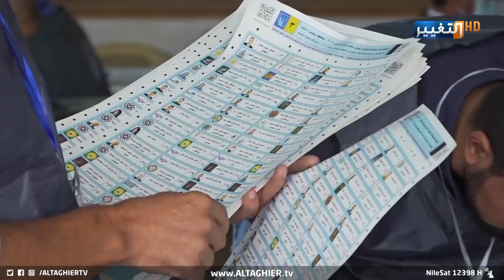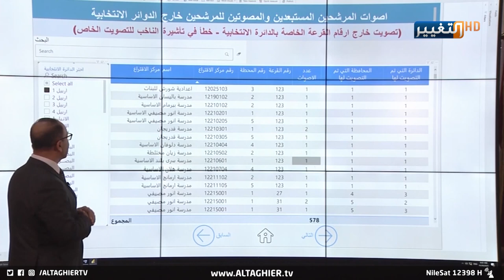أبرز ما حققه لقاء مقتدى الصدر وبلاسخارت في الحنانة | تقرير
لطالما أن الأنظار السياسية والشعبية اتجهت إلى النجف وتحديدا في الحنانة، حيث اللقاء الذي جمع زعيم التيار الصدري مقتدى الصدر بممثلة الأمين العام للأمم المتحدة جينين بلاسخارت ، فإن الأهداف التي تصدرت اهتمام العراقيين من الزيارة التي تحمل أهمية كبرى للشارع السياسي تركزت حول صناعة الاستقرار في العملية السياسية.